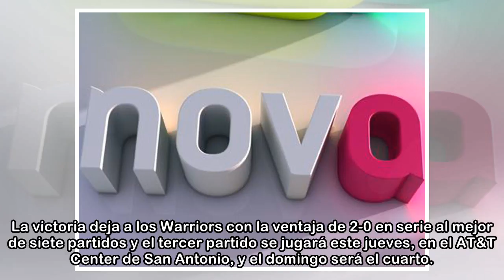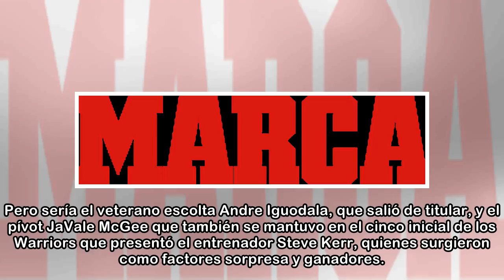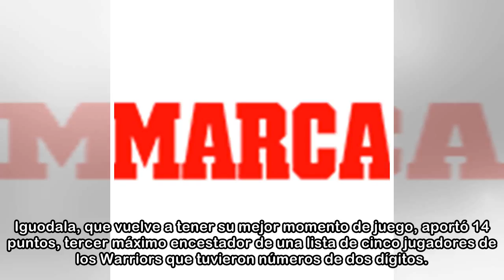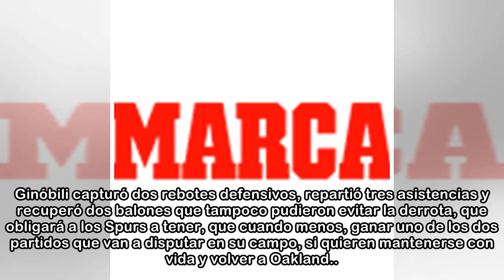Resumen del Warriors - Spurs (116-101) partido de playoffs de la NBA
De nuevo la combinación del alero Kevin Durant y el escolta Klay Thompson fue la clave en el ataque de los Warriors de Golden State al aportar 63 puntos, incluidos 8 triples, que les permitieron ganar...